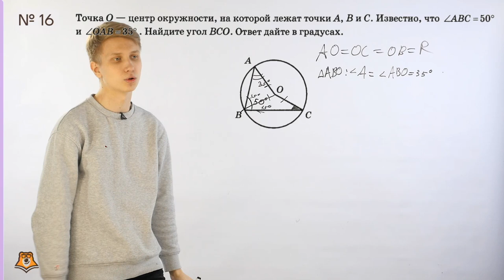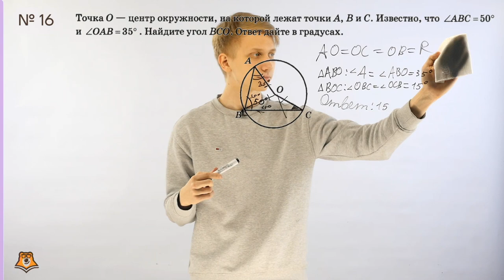Видео урок на прозрачной доске. Видеостудия для дистанционного обучения и онлайн занятий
Видео урок на стеклянной доске с презентацией. Решение задач на доске маркером. Как видите в видео маркер легко стирается за считанные секунды.

С нашей помощью вы сможете проводить трансляции, записывать онлайн уроки и другие видео форматы. Мы поставляем программно-аппаратный комплекс под ключ в учебные организации и сдаем видеостудии в аренду.

Над установкой работает команда профессионалов с опытом работы более 7 лет. После установки вас не бросают с незнакомым оборудованием. Проходит обучение и первые съёмки. Техническая поддержка, которая поможет в любых сложных ситуациях.

Выбирая студию Видео Доска, вы приобретаете не только современное, профессиональное оборудование, но и вовлеченных учеников.

Студия Видео Доска - это удобный, современный инструмент для быстрого создания контента.